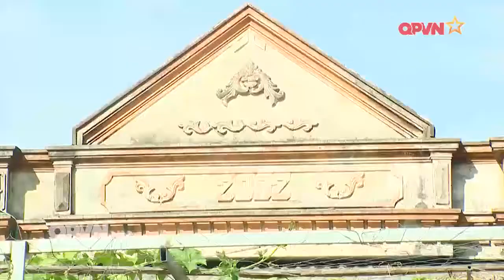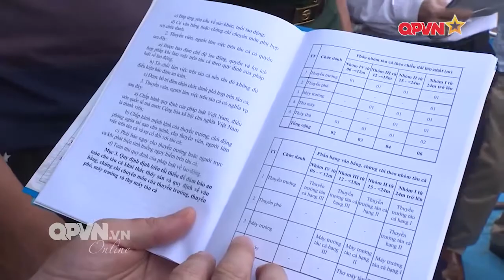Cần bổ sung chế độ chính sách cho Bộ đội Biên phòng